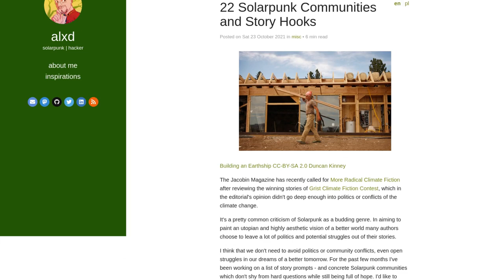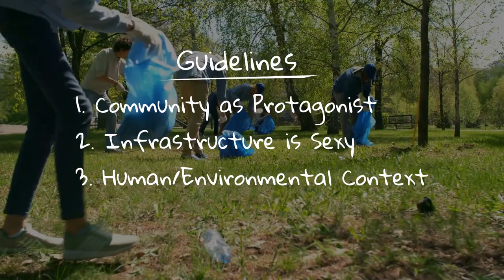Solarpunk Writing Prompts - An Introduction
What is Solarpunk and why should we care? Why would I want to write Solarpunk stories?

In this introduction video I talk briefly about what Solarpunk is and why it is important to create new stories with its unique optimistic framing. This video sets the stage for a series of videos with individual writing prompts, and grounds the writer firmly in the genre with guidelines to follow.

This series is being published first in real-time as a podcast. Video versions will follow.